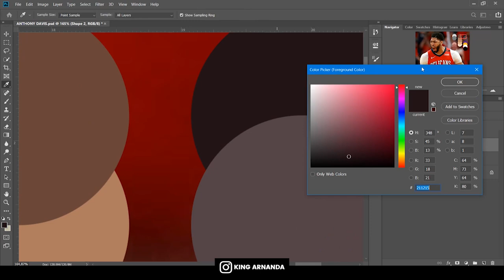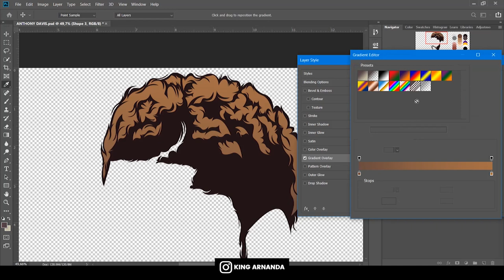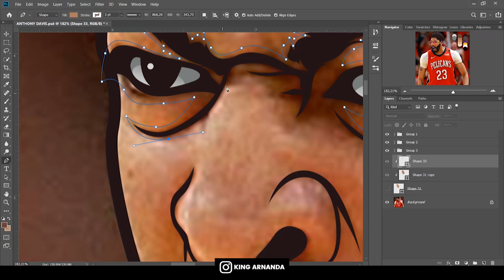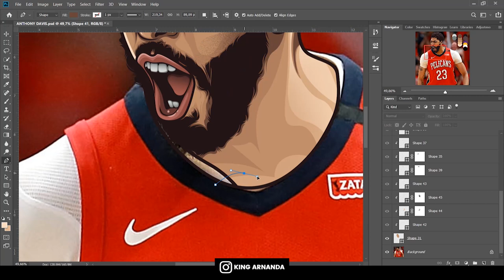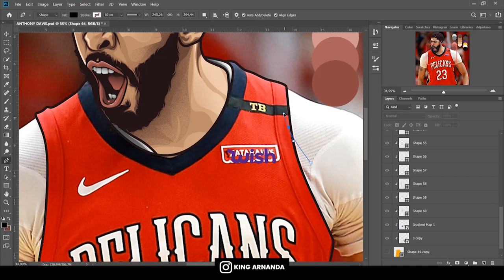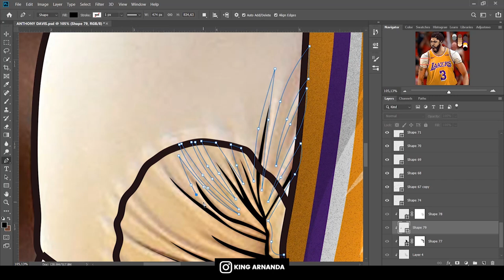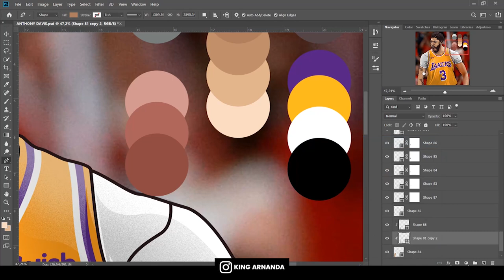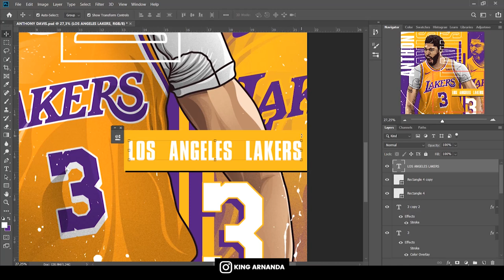[TIMELAPSE] Tutorial Vector / Vexel Illustration using Adobe Photoshop - ANTHONY DAVIS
Hi everybody I'm King Arnanda. I'm illustrator who focus on making sport illustration, especially football. But sometimes I make random illustration too.

Pallete (I will update soon everytime i make video)

If you interesting to see my work, you can check on my portofolio: